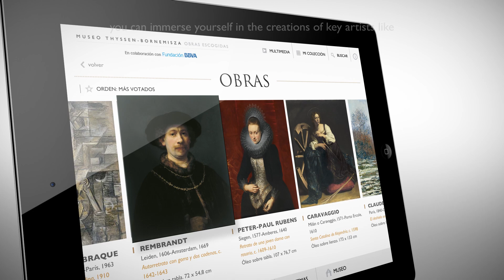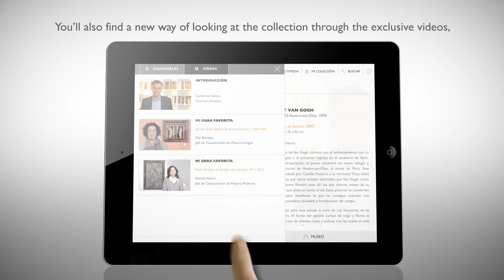Vídeo sobre la App Obras Escogidas para tabletas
Presentada el 30 de enero 2013, la App se enmarca en un acuerdo de colaboración entre el Museo y la Fundación BBVA.